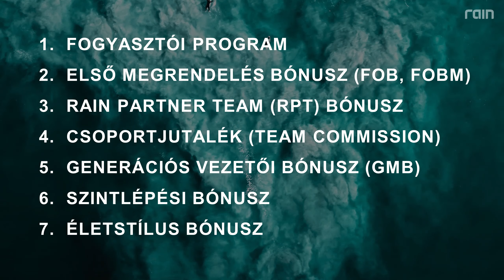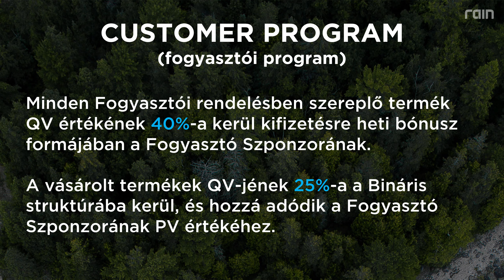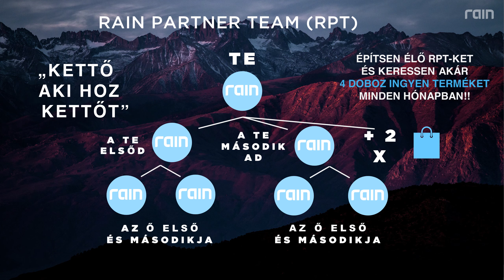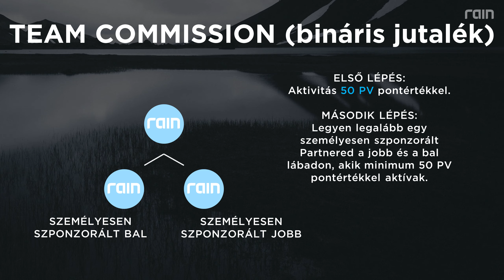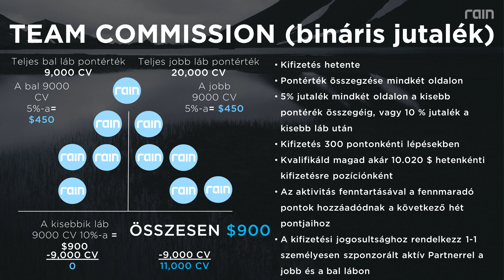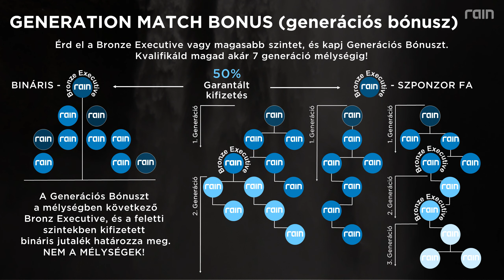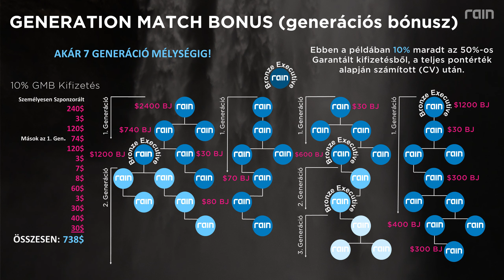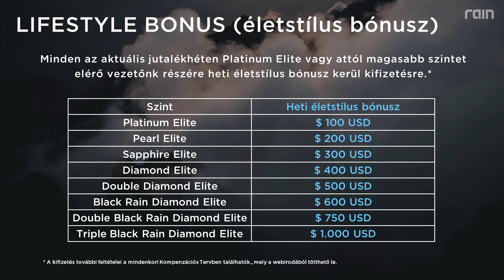RAIN Magyarország - Kompenzációs Terv